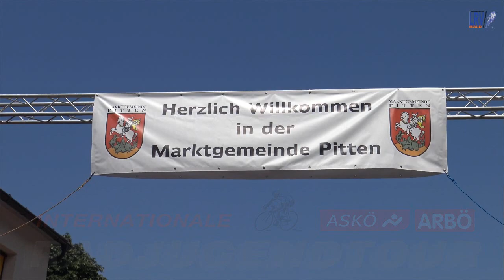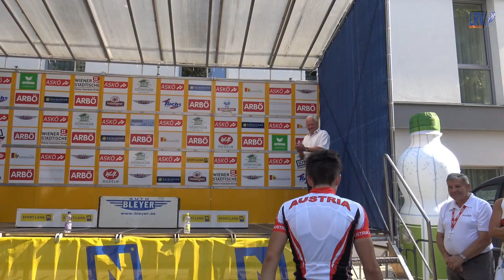2015 08 12LrvMiPitten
Mittwoch, 12. August 2015
3. Etappe Pitten
ASKÖ/ARBÖ Radjugendtour 2015